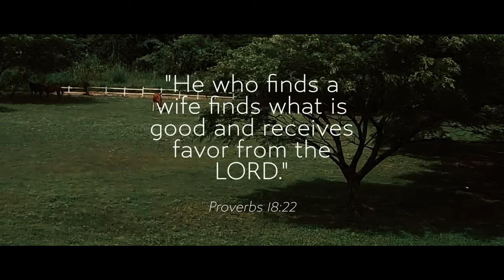the gift Patricia and Alfred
prenup of alfred and patricia